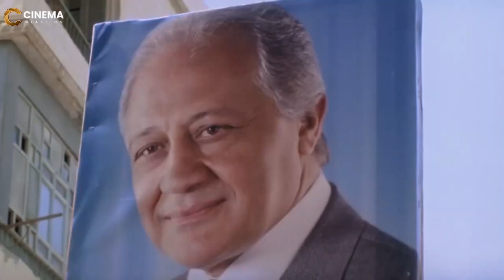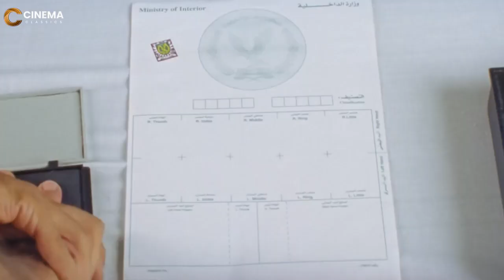هطبخ للريس ب 200 جنيه في الشهر متدهني اسود وتضربني احسن 😂😁 طلعت زكريا هيهلكك ضحك في المشهد ده 😁